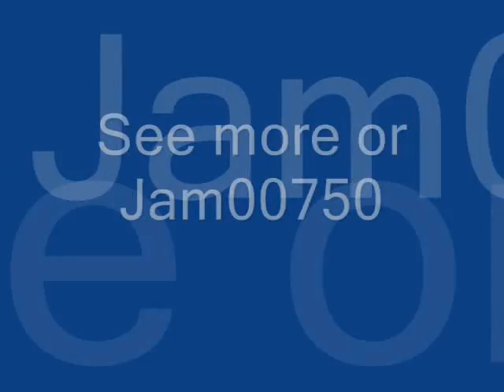Flo rida - Whatever you Like *(freestyle)*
Freestyle Flo rida hiphoprnbmusic ©